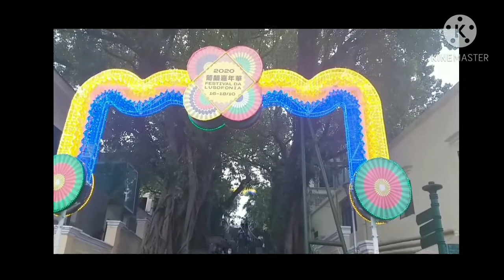POLE CLIMBING GAMES||PALOSEBO||23rdlusofonia festival2020||ashlenelor vlog